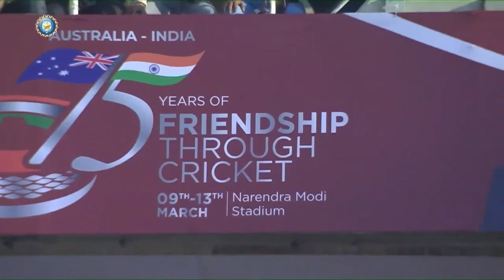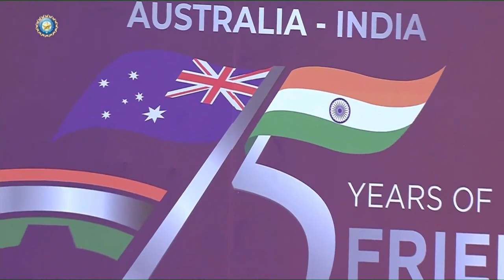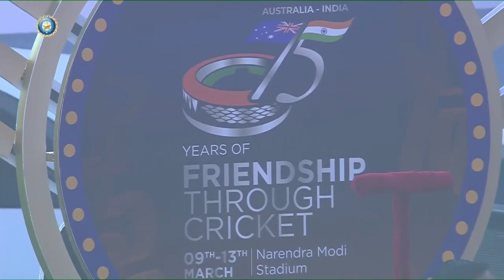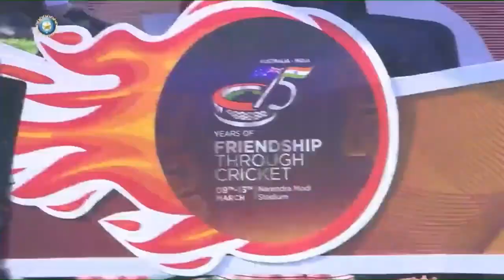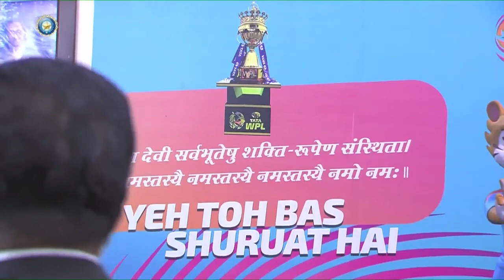PM Modi and PM Albanese at India vs Australia 4th Test Match | Live | Ahmedabad, Gujarat